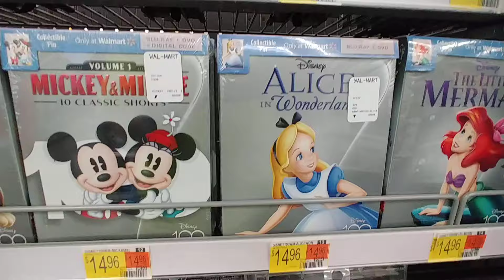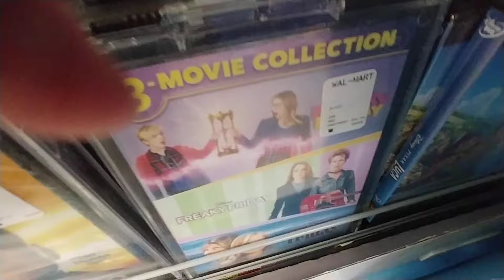Kids' & 👪 Family Disney Movies at Walmart - April 2024